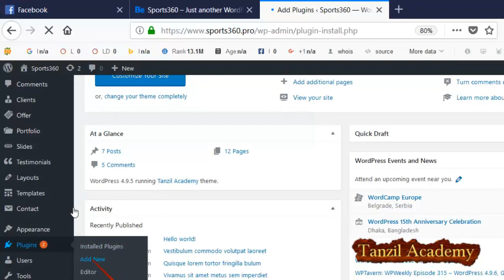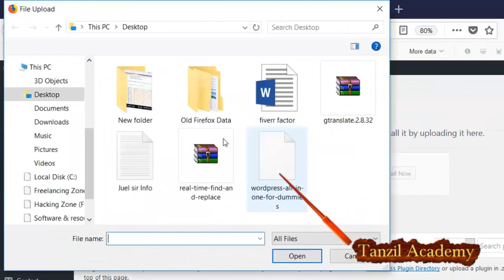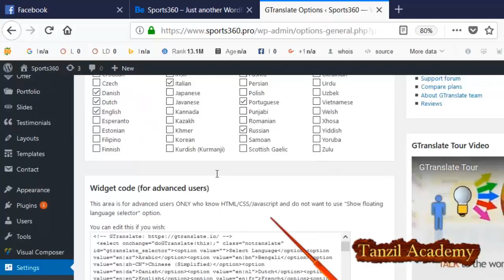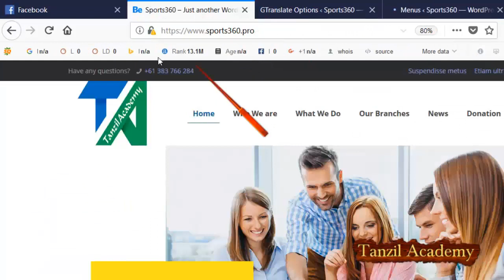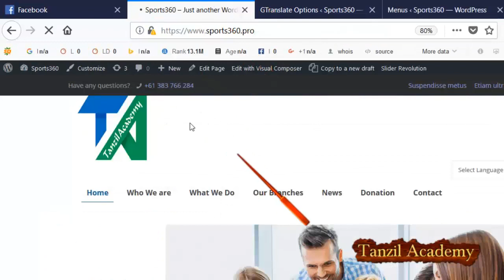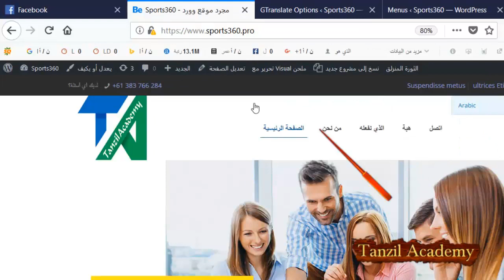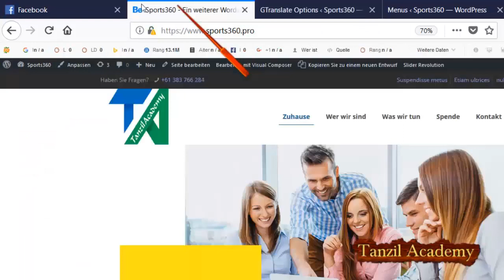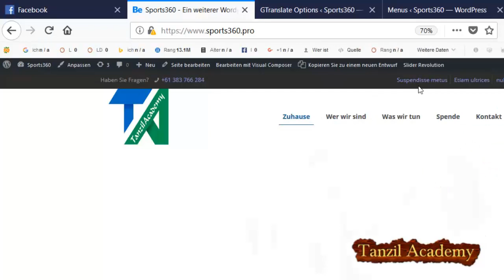2. GTranslate Pro